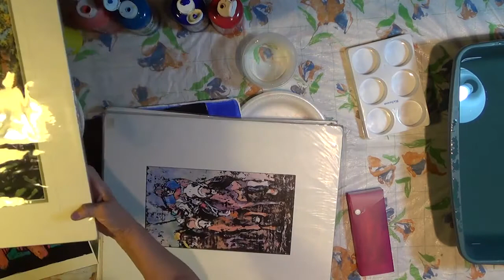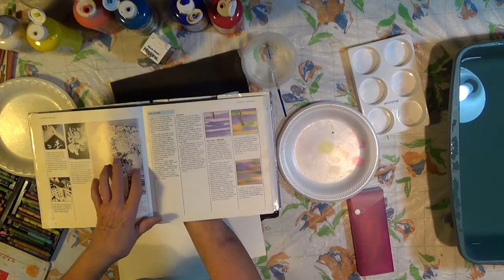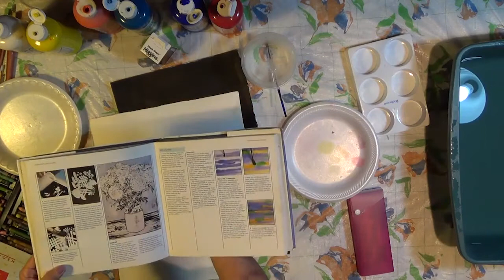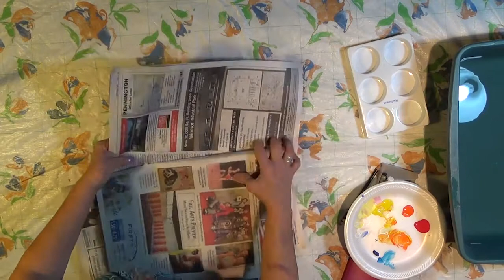Watercolor Demonstration by Sandy Jones